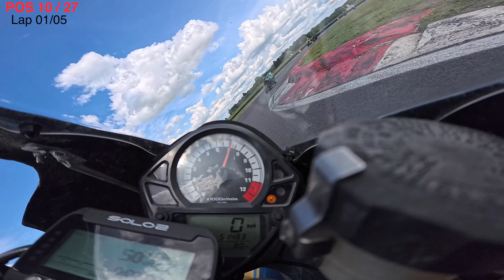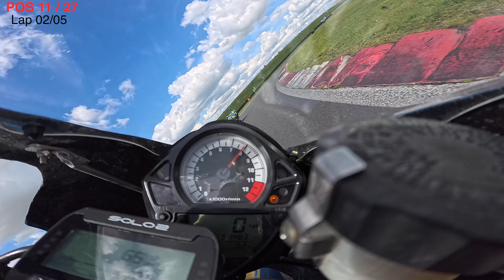MRO Minitwins - Round 3 Race 1 - Snetterton 300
Finally some improved footage on my new Camera insta360acepro in 4k.
I was trying to get some rear footage too but the GoPro 7 decided to freeze, so thats going in the bin.

After a fully wet Trackday the previous week and a fully wet Test day on the Friday I didn't get a chance to hone in on a fast rhythm, Hoping to replicate my lap times from last year of 2:11.7 had played out differently for both Saturday races as I was changing down too many gears.

Unfortunately #81 Malvern May suffered collateral engine failure at the end of the Senna straight on the last lap.  This Led to an oil spill that caused #67 Simon Harvey and #69 Jack Griffiths to have a major Accident into Turn 1. The race red Flagged ending on lap 5.

I Finished in P13 losing 2 positions. My fastest lap of the race was: 2:13.629 on lap 4.